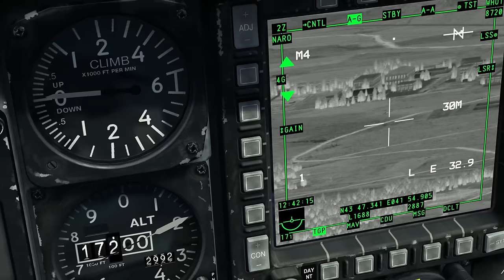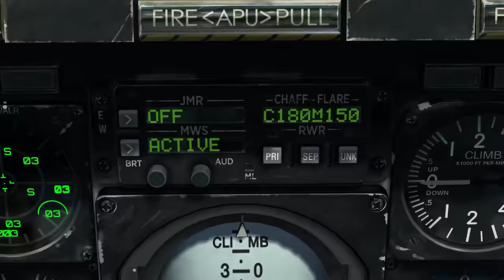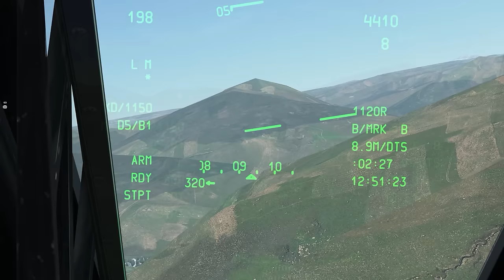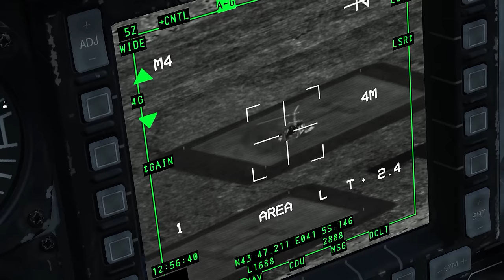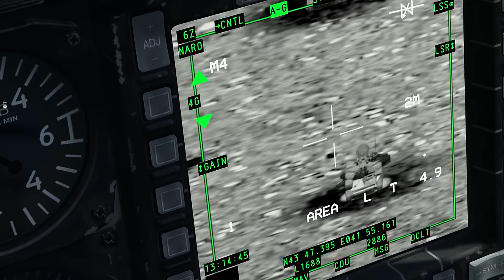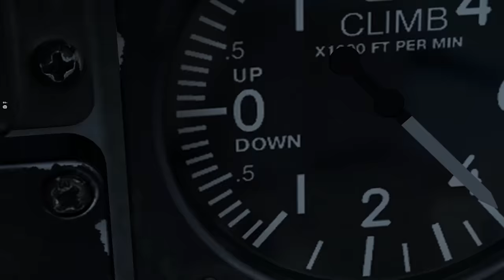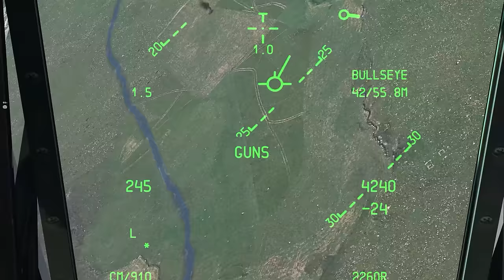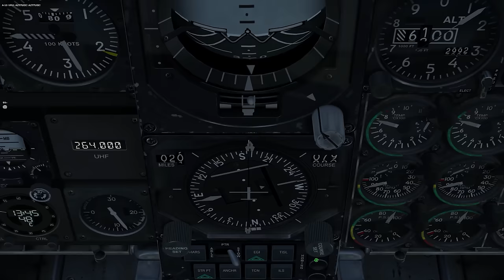Ralfi's Alley- Dodge Dildo 1-1 (part 2)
A valiant effort in taking a farp and comms array station with a bunch of units using Simple Radio on the Blue Flag server for DCS World